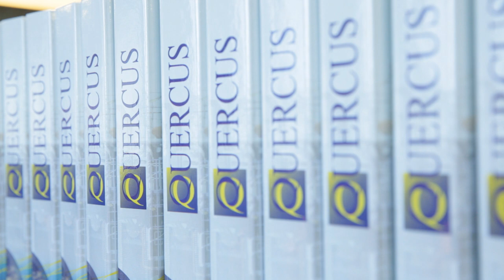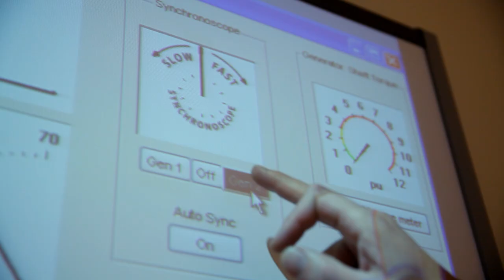Training STCW high voltage for shipping - Quercus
Quercus Technical Services provides supplemental training and education for high voltage in accordance with the new requirements set within the STCW Convention.

Seafarers need to have undergone this supplemental training programme before 2017 in order to maintain a valid status of their seafarer's certificate of competence (CoC). This change is in force internationally and has been included in the 2010 Manila Amendments to the STCW Convention.

Quercus is the first company in the Netherlands to be certified to provide the STCW high voltage training programme in accordance with the STCW-tables A-III/1 and A-III/2. The training programme is a one-off programme, and is meant for individuals holding a seafarer's certificate of competence as engineer officer, second engineer, chief engineer or maritime officer.

The STCW training programme is also required for ships that are not fitted with high voltage installations, as this ensures that seafarers are employable and deployable in the full scope of the maritime industry.

The five-day training programme consists of parts theory and practice. During the programme, all parts of high voltage installations are covered, such as: transformers, high voltage cables and main switchboards.

Candidates will also perform practical assignments through use of a generator simulator. Afterwards, theory is applied in practice in our high voltage training centre.

Candidates conclude the training programme by way of a theory and practical exam. The theory exam consists of multiple choice questions, whereas the practical exam consists of performing operations for commissioning, decommissioning and securing an installation.

If the exams are concluded with success, the candidates will receive an official STCW high voltage certificate.

Please note: each and every engineer officer and maritime officer with a seafarer's certificate of competence has to have concluded this training programme before January 1st 2017. So act quickly and don't miss out!